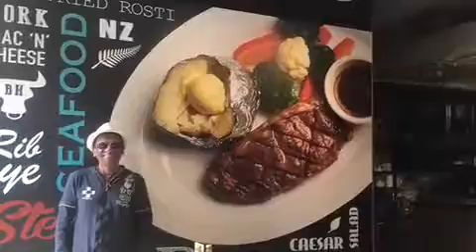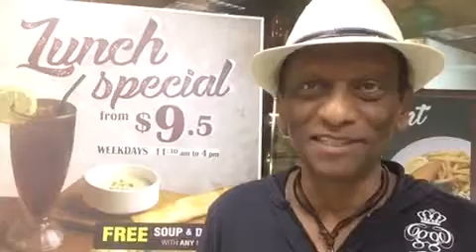Weekday lunch promotion at Buddy Hoagies